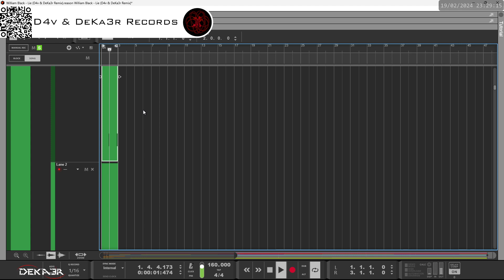🔴irl William Black - Lie (D4v & DeKa3r Remix)